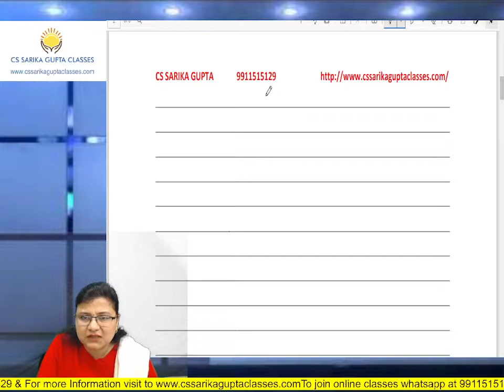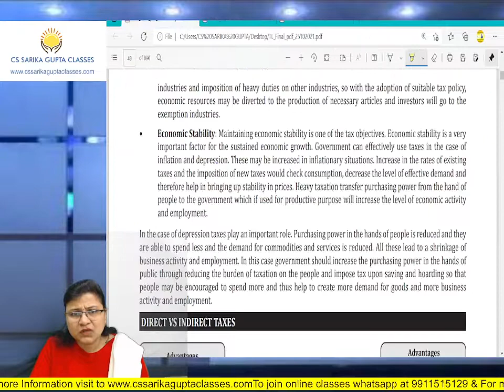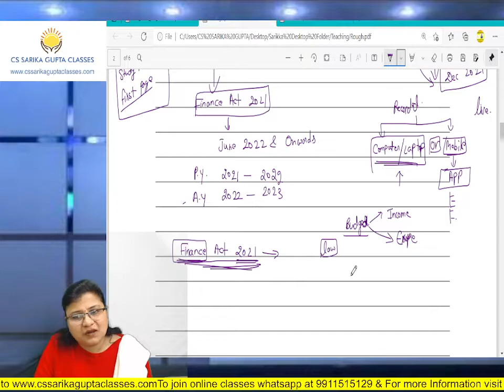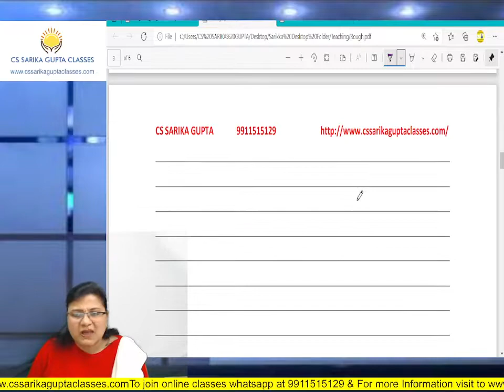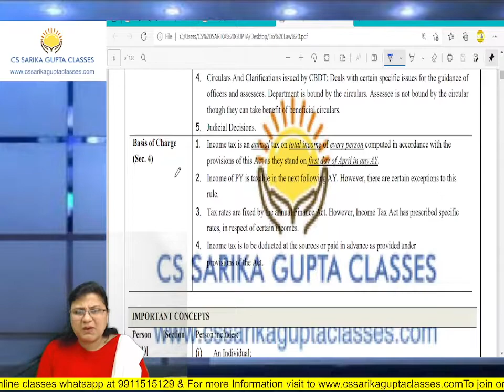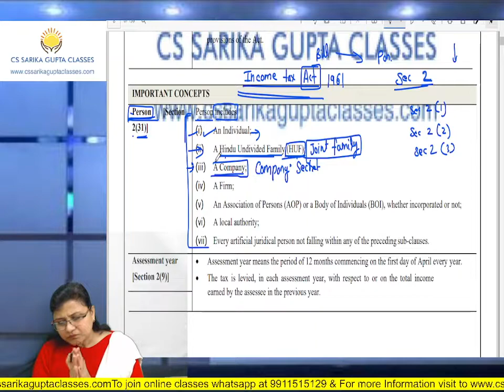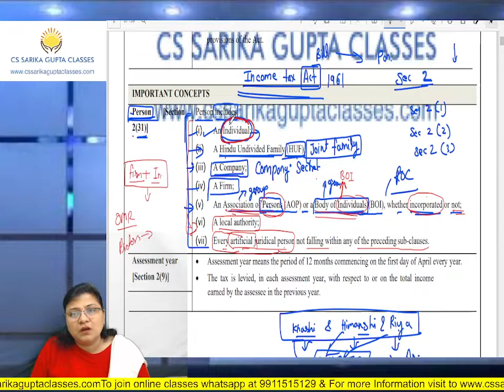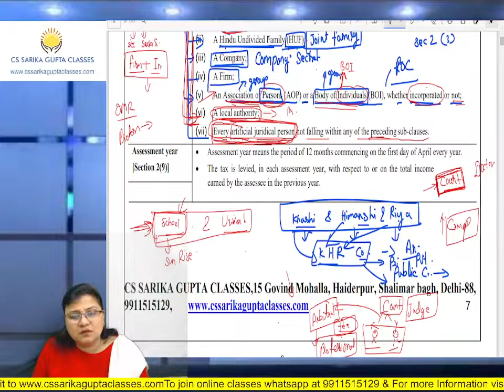Direct tax introduction class for June 2021 & onwards exams